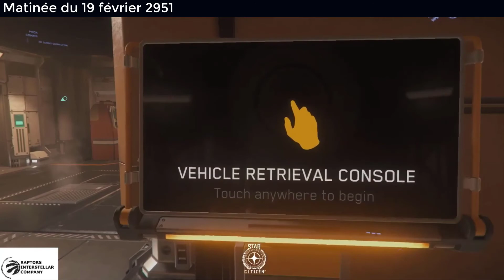STAR CITIZEN 3.12 RP#36 TOUT POUR LE BERYL POUR MON ANNIV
partagez likez

JE SUIS EN LIVE TOUS LES DIMANCHES SUR YOU TUBE DE 14H à 16H30